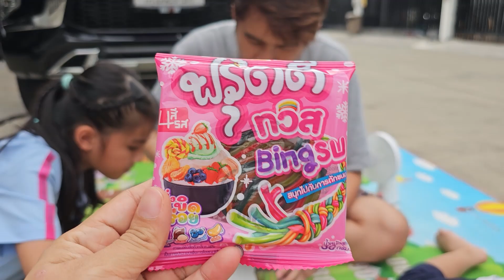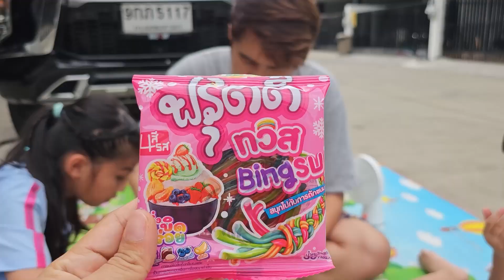เฌอเบ็ท ออมเล็ต ทำน้ำแข็งใสบิงซูกินเอง